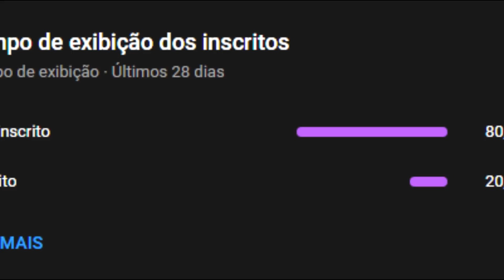TERRARIA 1.4.4 COMO INVOCAR O NOVO BOSS MECÂNICO DO JOGO | PC e Mobile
📌Coisas que uso para gravar:

📌SEEDS:  dontdigup | getfixedboi | notraps
Gravador: OBS
Meu PC: Processador ryzen 5, vegas 11, 16gb de RAM
Jogo: Terraria